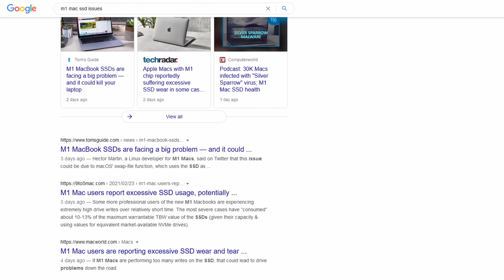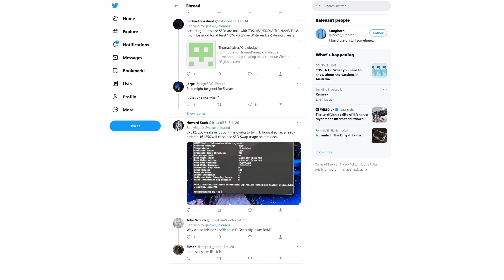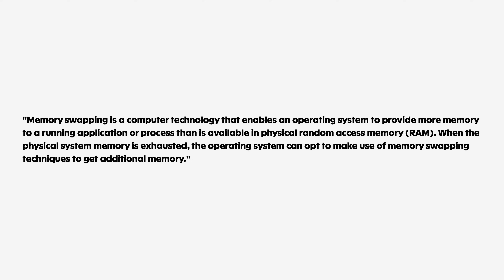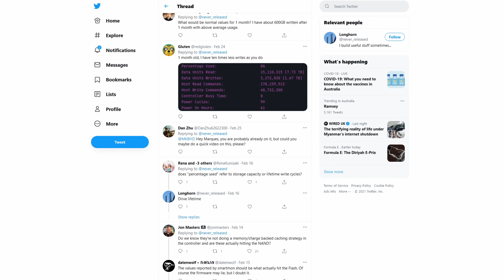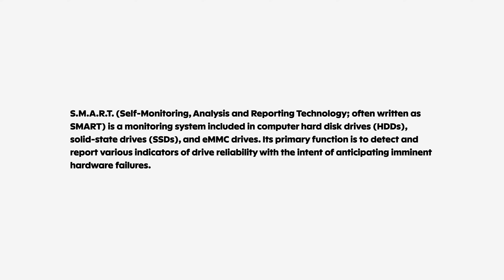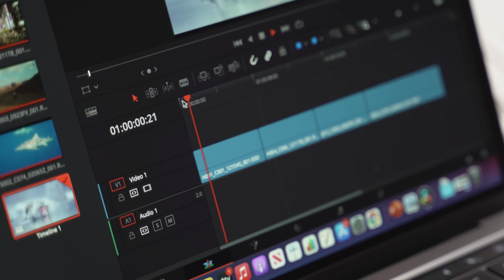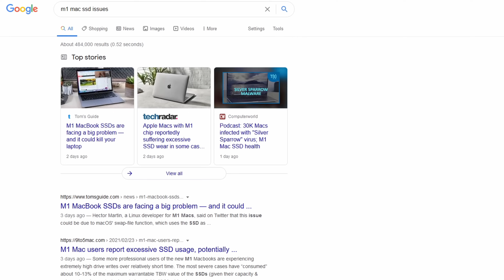Is there a BIG PROBLEM with the M1 Mac SSDs? Could You Be Affected?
There have been some M1 Mac owners claim that they've already seen massive amounts of data both read and written to their internal drive, and this is slowly killing the SSD. It seems that swap memory is potentially the main culprit, although there are several other explanations and reasons as to why these issues are a hot topic right now. In this video I want to cover these claims and also try to look at some possible explanations.

💻 BEST M1 MAC DEALS:
⮕ 💰M1 MacBook Air
⮕ 💰M1 MacBook Pro
⮕ 💰M1 Mac Mini

⌨️ MAC ACCESSORIES I USE:
⮕ Aluminum Laptop Stand

00:00 Explaining the Issue
00:58 Massive Amounts of Data Being Written
02:44 What's Causing This?
03:39 Potential Explanations For The Issue
06:07 What Should You Do?